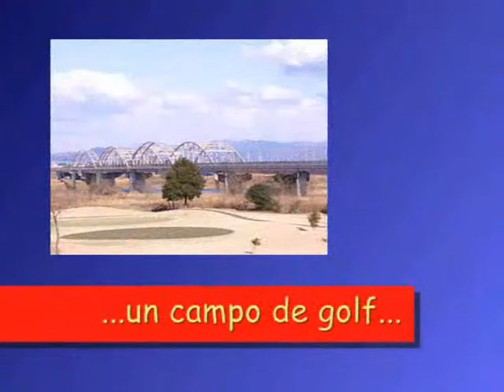COMEDOR (食堂 shokudou)